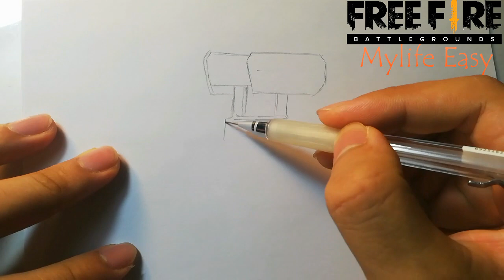How to draw Gloo Wall Acient Order || Garena Free Fire || Vẽ Bom Keo Cấm Vệ Quân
New pre order elite pass season 24, Dquotes nepal Pre order at 999 diamond, skin gloo wall samurai jepang, akhirnya garena ciptain glo wall keren banget, gloo wall samurai pre order dan ada tambahan skin incubator lainya, Garena Free Fire, bom keo cấm vệ quốc, thẻ vô cực mùa 24,